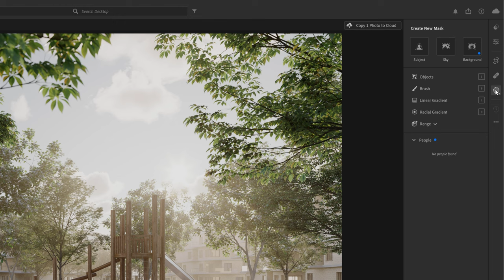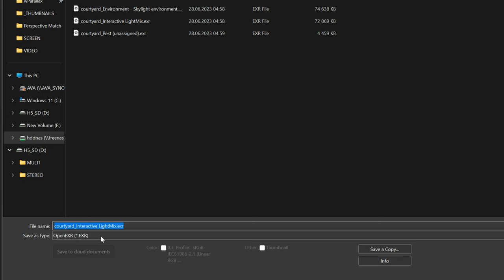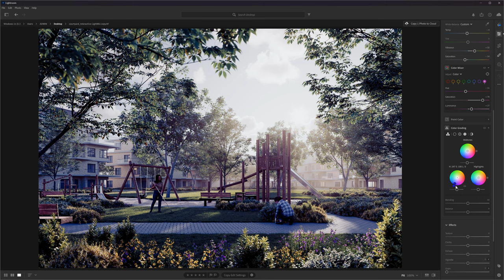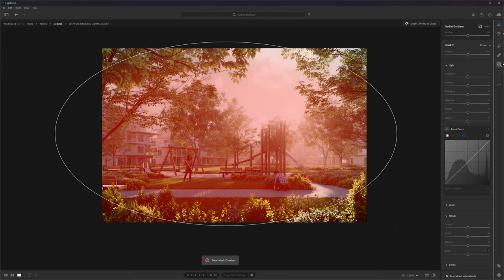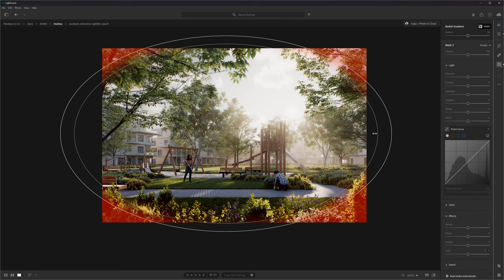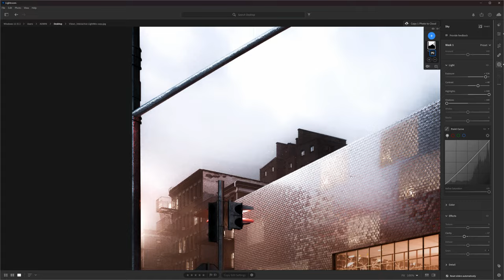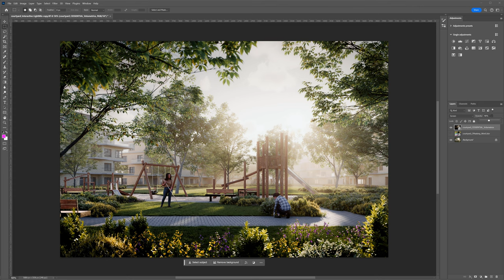Arch Viz Postproduction in Adobe Lightroom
🚀 Arch Viz Courses that will take your skills to the next level

In this video, I will show you how to do postproduction in Adobe Lightroom.